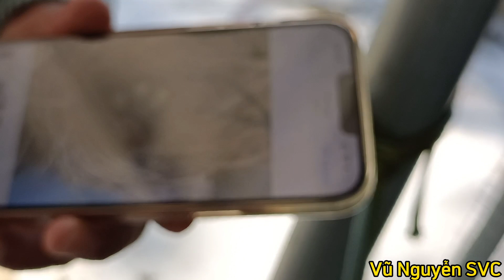Chích chòe lửa nhập Indonesia tôm siêu chuẩn làm giống.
Vũ Nguyễn SVC
  Hôm nay Vũ làm video chia sẻ kinh nghiệm nuôi chim sinh sản của một người anh gần nhà. Anh nhập Indonesia chim rất đẹp mà nuôi vô cùng đơn giản vẫn sinh sản rất điêu . Mọi người điều có một số kinh nghiệm riêng nên Vũ muốn giao lưu với tất cả mọi người để cùng nhau chia sẻ, trao đổi kinh nghiệm để cùng nhau hoàn thiện hơn về vấn đề nuôi chim sinh sản và bảo tồn.
 Vũ xin kính chúc tất cả mọi người thật nhiều sức khỏe.